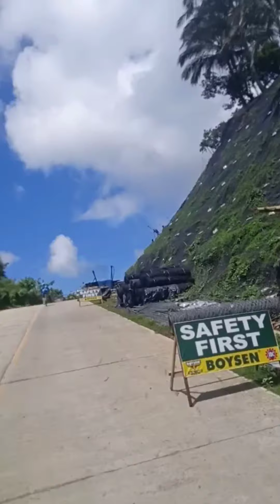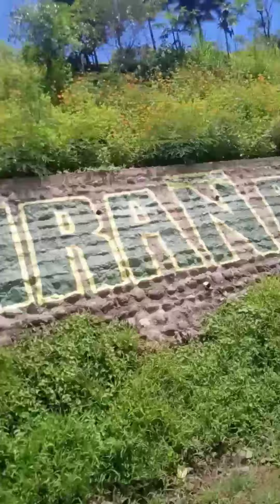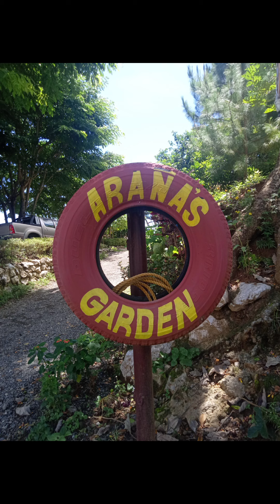road trip to bucari Leon🌄